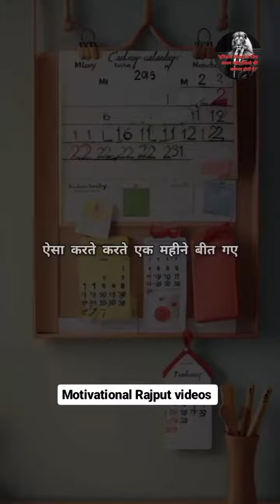एक लड़के को काम टालने की आदत थी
Thank you for your support! The purpose of this video is to entertain and educate. If you are the owner of any of the copyrighted material used in this video and you want it to be removed, please contact us and we will remove it promptly. Please note that this video is made with the intention of sharing knowledge and